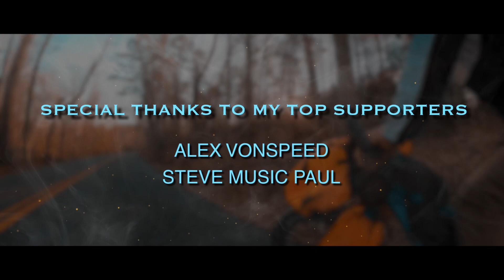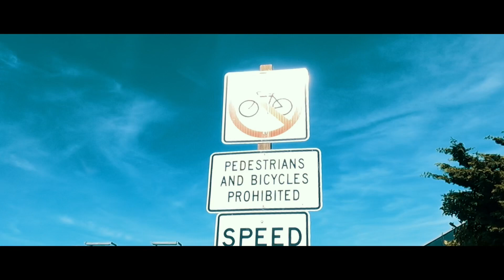Bikepacking the Columbia River Gorge (ep44)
I pedaled along Highway 30 till I found the Historic Columbia River Highway. Along its path I came across several waterfalls. The Multnomah Falls and Horsetail were my favorites.

I bikepacked to the Cascade Locks where I met up with come PCT hikers on their way to Canada.

After two days of beer and fun with the hikers, I bikepacked east along the gorge where I passed through several towns and slept at a rest area along the Columbia River.

The final day I would cycle through Biggs Junction and Philippi Canyon where I spotted my first Bighorn Ram.

Ten miles from Arlington, I camped along the river, tired and ready for a shower.

No money? That’s cool too! And if you’re really cool, you could share them with your friends and community.